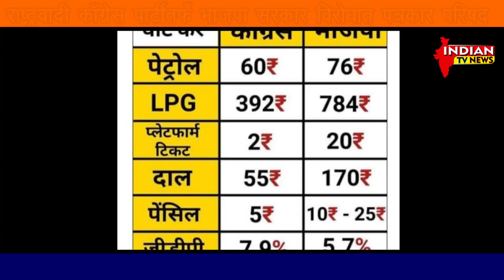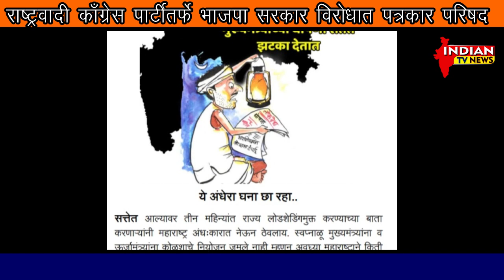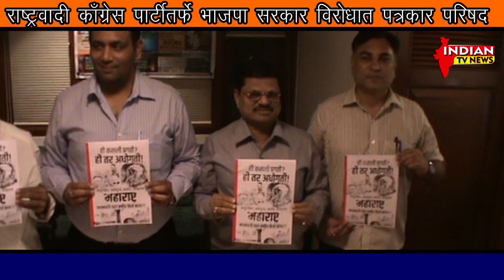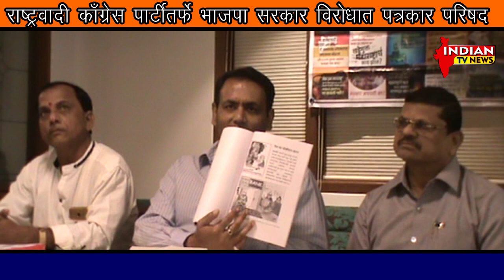राष्ट्रवादी काँग्रेस पार्टीतर्फे भाजपा सरकार विरोधात पत्रकार परिषद